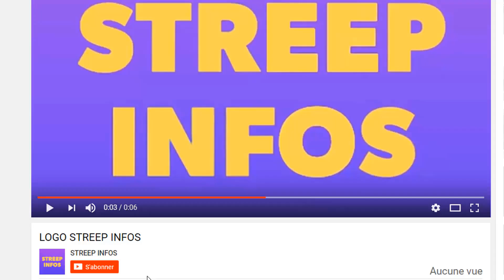Daishikan : Carmen Sama,amoureuse de Dj kejevaral les internautes en colere" !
Daishikan : Carmen Sama, fait une grosse confidence" j'aime kejevara Dj" !